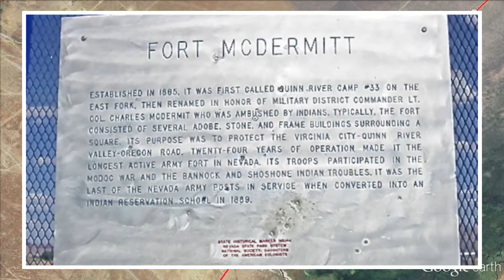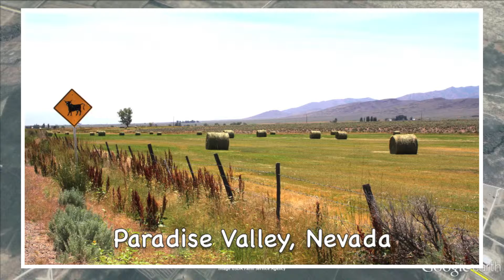McDermitt To Winnemucca Nevada - Points Of Interest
Join us as we set out to explore the points of interest between McDermitt, NV and Winnemucca, NV.  We will pass Fort McDermitt, the oldest fort in the state of Nevada.  We will go through Orovada, Nevada which is known for it's hunting and majestic mountains. We will also search for opals at the Royal Peacock Opal Mine, fish at Sheldon Wildlife Refuge and relax in Paradise Valley.  to explore the many adventures Winnemucca, Nevada has to offer.